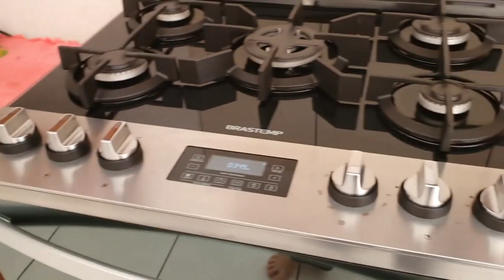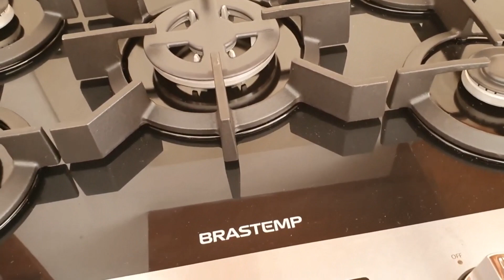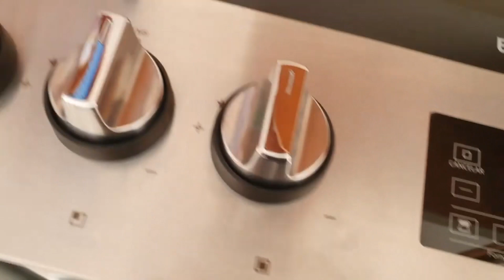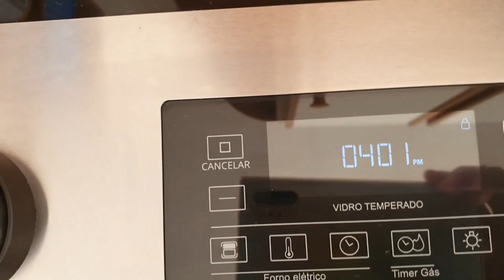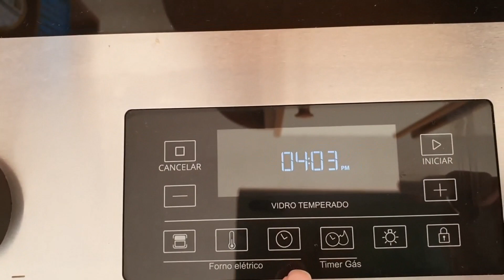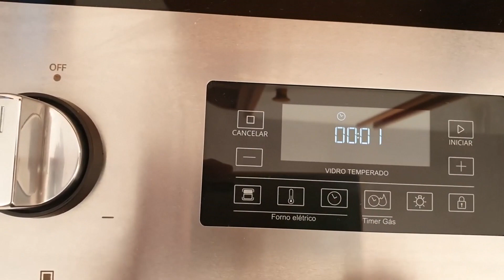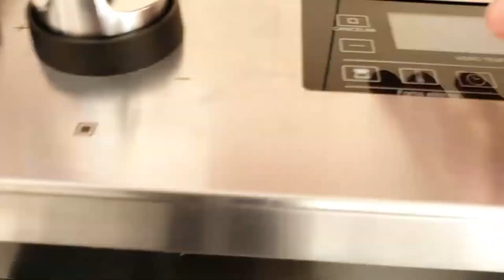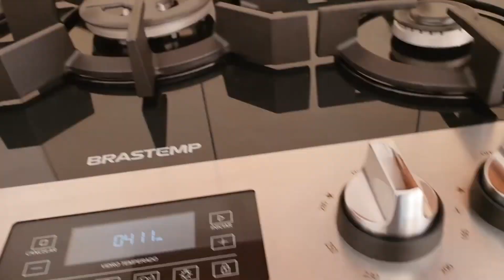Resenha Fogão Brastemp com mesa de vidro e duplo forno BFD5VCR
Olá,

Gostaria de avisar que já tem um vídeo novo com o feedback de quase 3 anos de uso desse fogão Brastemp, venha conferir.

Hoje eu vou compartilhar com vocês a aquisição do meu fogão. É claro que eu já providenciei um vídeo para contar tudo sobre ele para vocês. Venham comigo conhecer este Brastemp.

ME SIGAM NO INSTAGRAM, LÁ VOCÊS PODEM ACOMPANHAR OS TESTES DE RECEITAS E ATÉ SPOILER DAS DELICIAS DO CANAL:

Beijos e até breve ;)